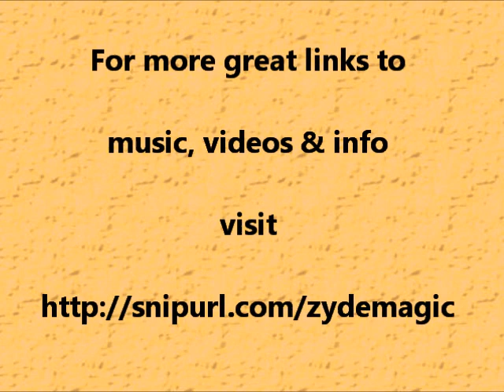#02: 15+ sec Zydeco Far Away From I-10 - by Gary Hayman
Edition #02 -- Quick snippets of Zydeco music; all FAR AWAY from the Zydeco I-10 corridor from New Orleans to Houston. Photos and music of Zydeco artists including -- Acadiana, Bonne Music Zydeco, Captain Squeeze and the Zydeco Moshers, Doc Zydeco, Junkyard Saints, Gumbo Junkyard, Lil Anne and Hot Cayenne, LocoZydeco, Motor Dude Zydeco, Zydeco Crayz, Zydeco Jump, Zydeco Motion, Zyderythmics

See other similar videos. Search on YouTube for 'Gary Hayman', 'Zydecogary' or go to 'YouTube.com/user/zydecogary/videos'. More Zydeco and info @

You are invited to register a 'LIKE' and to make comments.